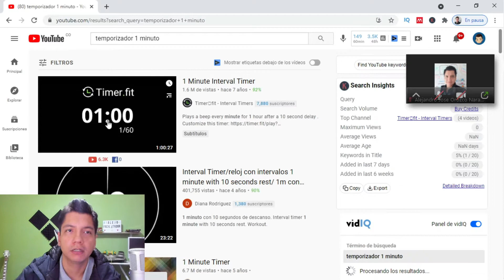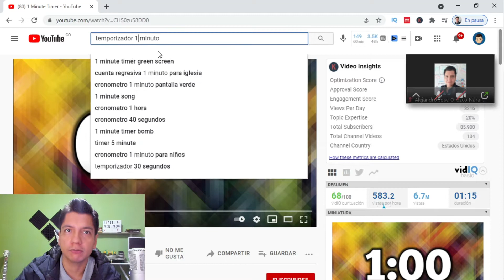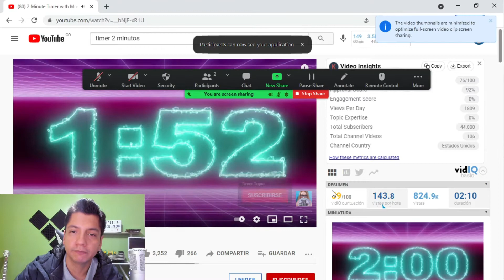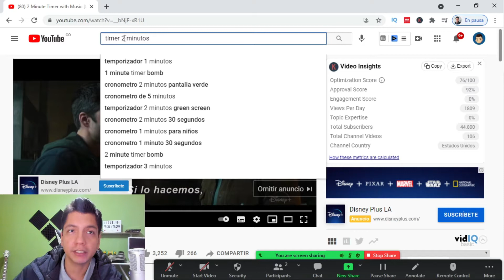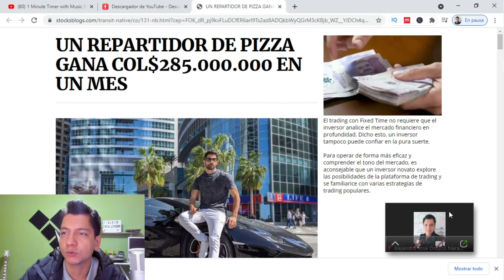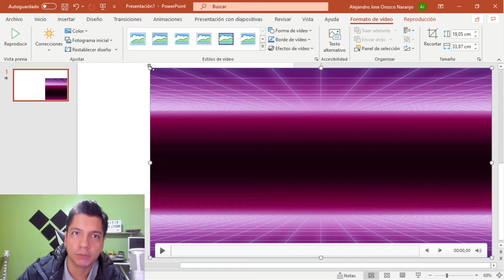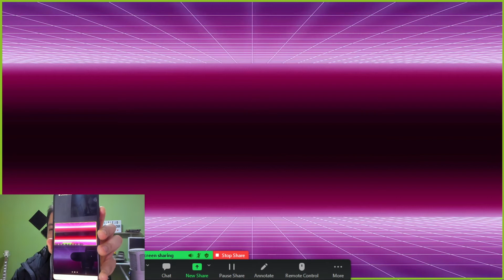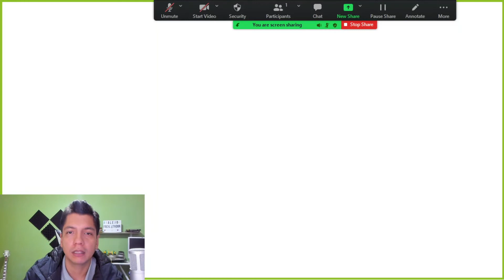👉Temporizador en Zoom🎈 Añade contador en Zoom 🥊💔 Cuenta REGRESIVA en ZOOM🎉 Sin instalar nada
Te comparto cómo añadir un temporizador con cuenta regresiva en Zoom sin instalar nada.

0:00 Introducción
01:01 Buscar video en youtube
02:43 Compartir pantalla
05:28 Descargar video en youtube

☕ Si te salvé la vida con este video y quieres demostrar tu agradecimiento, ¡Invítame un café! (Das Clic en Support e introduces los datos de tu tarjeta)